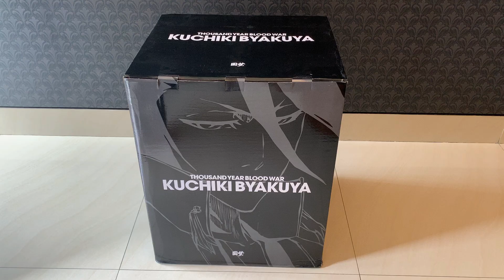Unboxing Round Dream Studio Kuchiki Byakuya